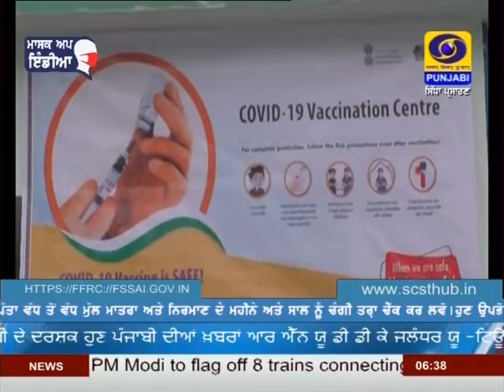ਬਠਿੰਡਾ ਵਿੱਚ ਪੰਜਾਬ ਦੇ ਖਜ਼ਾਨਾ ਮੰਤਰੀ ਮਨਪ੍ਰੀਤ ਸਿੰਘ ਬਾਦਲ ਨੇ ਕੋਵਿਡ ਟੀਕਾਕਰਨ ਮੁਹਿੰਮ ਦੀ ਸ਼ੁਰੂਆਤ ਕੀਤੀ ।